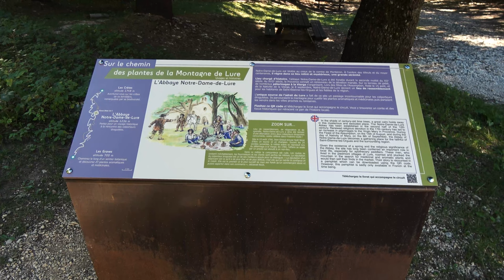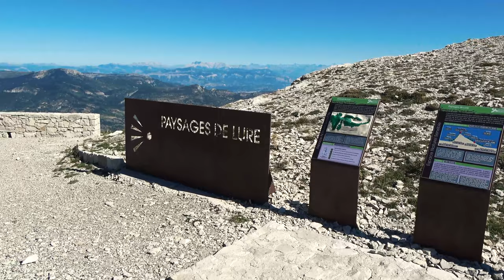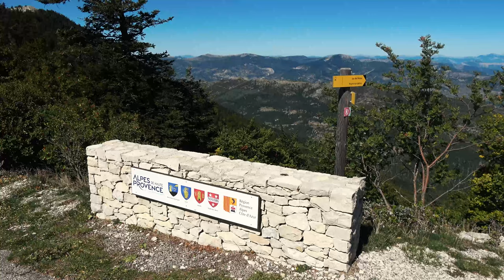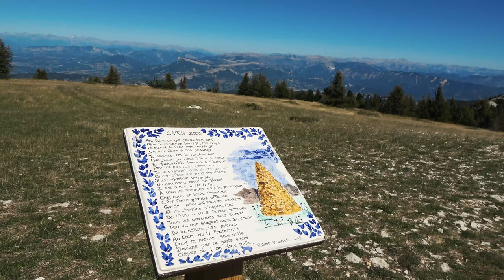Montagne de Lure - Cairn 2000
La montagne de Lure située dans les Alpes de Haute Provence fait partie des monts du Vaucluse, elle culmine à 1825m. Une randonnée au sommet nous permet d'atteindre le Cairn 2000 qui fut construit par 1000 randonneurs venus de tous les pays. Ce cairn haut de 3m50 symbolise l'union des randonneurs.
Sur la route montant de Saint-Etienne-les-Orgues se trouve l'Abbaye Notre Dame de Lure cachée sous des arbres centenaires, construite au XIIe elle dispose encore de robustes toits en lauzes.

The Lure mountain located in the Alpes de Haute Provence is part of the Vaucluse mountains, it culminates at 1825m. A hike to the top allows us to reach the Cairn 2000 which was built by 1000 hikers from all over the world. This 3m50 high cairn symbolizes the union of hikers.
On the road going up from Saint-Etienne-les-Orgues is the Abbey of Notre Dame de Lure hidden under hundred-year-old trees, built in the 12th century, it still has sturdy slate roofs.